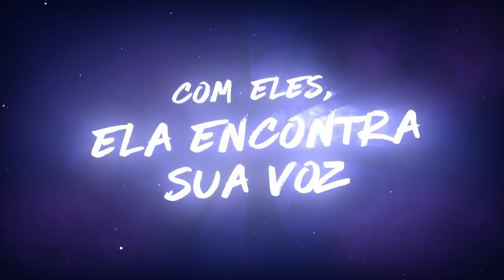Julie and the Phantoms | NOVO trailer da série | Netflix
A vida pode ser passageira, mas a música é eterna. Julie and the Phantoms estreia em 10 de setembro, só na Netflix.

Após a morte de sua mãe, a jovem Julie perde o interesse pela música. Mas quando os fantasmas de três músicos sonhadores que viviam em 1995 aparecem em sua vida, Julie redescobre a paixão pela vida e juntos eles formam a banda "Julie and the Phantoms". Baseada na série brasileira Julie e os Fantasmas.